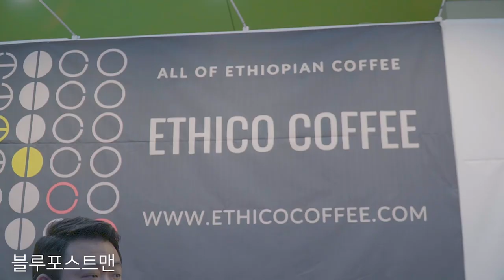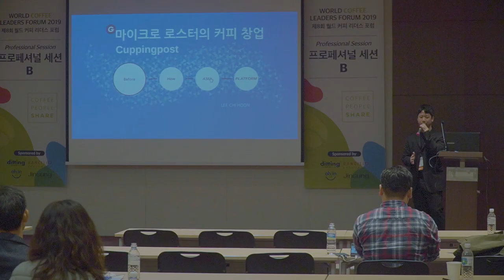서울카페쇼 | 창업을 할때 가장 중요한 것은 무엇일까?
말보다 영상으로 전해드리고 싶었던 부분입니다
카페쇼의 디테일한 영상들은 아마도!
월드커피 리더스포럼 1부와 다양한 머신들에 대한 이야기를 따로 제작할것 같아요~~~!